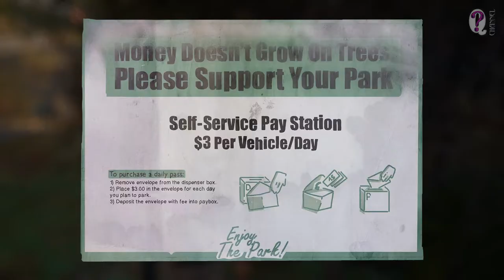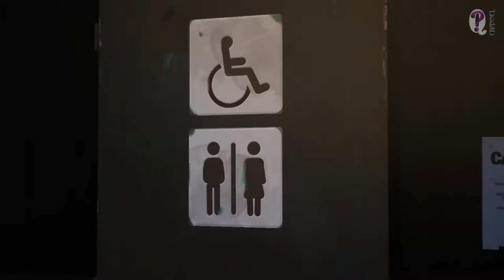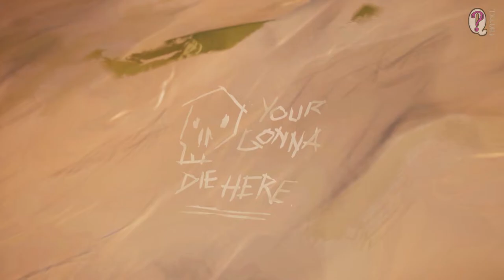Life is Strange 2 || Episode 1. Roads. Part 2. Into The Woods. No commentary.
Hello guys. I don't know how you feel about LiS2, but as for me to say I'm disappointed is to say nothing. This's the most boring game I've played for last 6 months. I very hope I'm mistaken in my first conclusion and the further we go the more interesting the game will be. I mean the creators will surprise us somehow about the story line.
So, let's begin our adventure with 2 brothers from Seatle to nobody-knoews where.